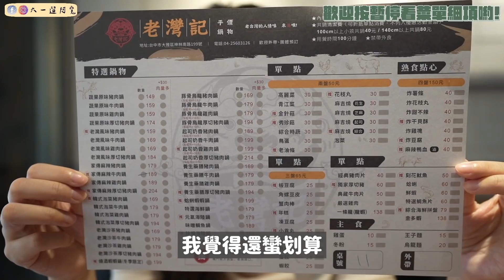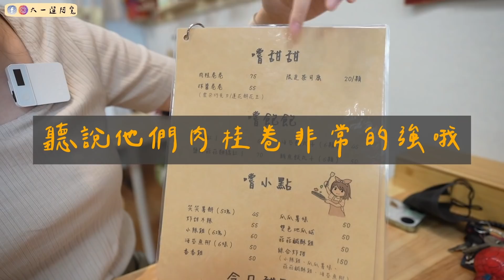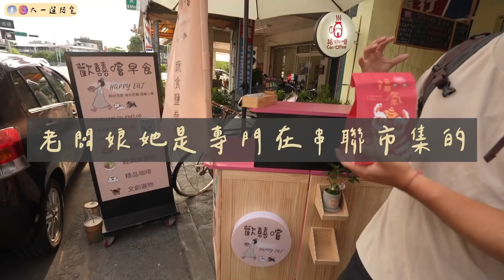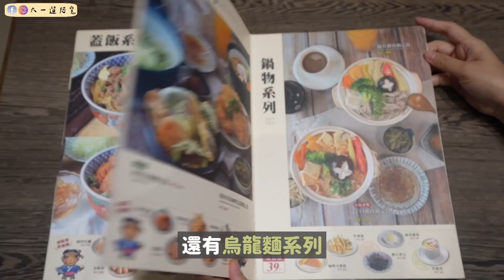4家台中美食🔥比臉大麵線！$149火鍋爆米花/冰/飲料無限享用🍲 cp值超高的豬排飯🔥最愛的芒果季來了🥭超多料楊枝甘露上市！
🌟老灣記-平價鍋物
台中市大雅區神林南路199號1樓
1130–1430, 1630–2130

🌟歡囍嚐x罐咖啡-西區蔬食早午餐
台中市西區南屯路一段90號
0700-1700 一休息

🌟小澄市台中精誠旗艦店
台中市西區精誠路192號
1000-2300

🌟樹太老日本定食-台中大墩十九店
台中市西屯區大墩十九街237號
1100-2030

更多精彩影片⬇️

【好市多】新品開箱🤩推薦嗎⁉️7種品項⭐️爆漿卡士達可頌❤️大家瘋狂回購的沙拉🥗超爆汁起司熱狗🌭️阿寬愛用的舒適牌刮鬍刀🪒

逢甲美食！最近的發現的店家🔥剝皮辣椒義大利麵好特別和像雲☁️一樣的舒芙蕾！最近好紅的飲料店🥤終於找到媲美北部的甜甜圈了🍩定期買一送一的炸雞店🍗❤️

【新店報報】全新日式料理吃到飽🇯🇵用餐3.5小時！威士忌也喝到飽🥃生魚片、天使紅蝦，奢華日料超精緻！酒類飲品超過30種無限享用！NAGOMI

CP值超高火鍋！歲數多少就送兩倍蝦⁉️撥蝦撥到手軟🦐珍珠奶茶暢飲❤️超甘甜剝皮辣椒雞湯！整桌超過1xx隻🦐母親節餐廳敝姓鍋

【新店報報】台中聲量前幾名的燒肉店🥩值得一試嗎？超新還在試營運中！肉品份量極多！雞肉也很好吃❤️澄居

【吃到飽】$395元熱炒吃到飽！超過30道菜超豐盛！料理現點現做🔥必點推薦清單❤️台南北海燒炒物語

【4家早餐】61私藏寶貝名單！CP值最高爆炸大的飯糰🍙！自己一次吃3碗的麵線🔥在地古早味傳統酸辣湯！無名割包店連google都找不到！全都太晚來就吃不到！

台中在地人最推燒肉之一！真的超越屋馬嗎？雞湯/果醋暢飲！和牛握壽司好滿足❤️

我的錄影設備⬇️
相機：Sony A7c , Iphone11,Insta360 oneX2,Gopro5
鏡頭：Sony EF 16-35mm F2.8 GM
麥克風：Boya BY-M1領夾式麥克風,Boya BY-MM1
空拍機：Dji Mini2
剪輯軟體：Final cut pro

范Steve
33 分鐘前
🎞影片時間軸🎥
0:00精彩預告
0:14正片開始
0:36老灣記-平價鍋物
0:45菜單介紹
1:22上菜囉～餐點介紹
1:56口感分享
3:36截圖優惠
4:02歡喜嚐x罐咖啡-西區蔬食早午餐
4:11菜單介紹
4:25上菜囉～餐點介紹及口感分享
4:35鹽酥菇菇的麵線紅了$60+鹽酥菇=$70
5:24限定茶司康(三種口味)
5:33麵茶鮮奶茶$70飲料名字的由來
5:50肉桂卷$75
6:18泰式打拋打拋豬卷卷$80
6:24飲料：初戀泡泡$90
7:02飲料命名背後的故事
7:48截圖優惠
8:19發現新大陸
8:42小澄市台中精誠旗艦店
9:14芒果雪霜歐蕾$90
9:44楊枝甘露$85
10:31截圖優惠
10:54樹太老日本定食-台中大墩十九店
11:02菜單介紹
11:28上菜囉～餐點介紹
11:43起司豬排炸雞定食$370口感分享
12:46珍饌海陸組合定食$360口感分享
13:41甜點：黑糖葛切&巧克力口味冰淇淋
13:54心得總結